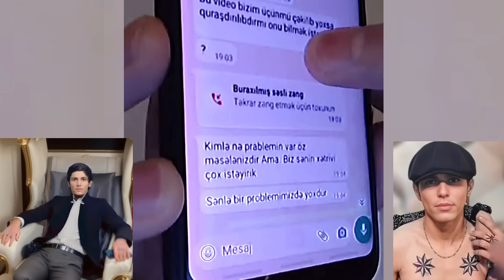Alik Astaralı - Qabil məmmədovu baxın necə (NAKAZAT ETDİ) qabil məmmədyanın başına 100-min qoyulub?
Alik Astaralı - Qabil məmmədova zəng edərək (TƏHDİD ETDİ) "qabil kriminal avtoritet-ə həddini aşdı" Alik Astaralı - Qabil məmmədyanı baxın necə (NAKAZAT ETDİ) qabil məmmədyanın başına 100-min qoyulub?

Alik Astaralı
Alikastaralı
Avara alik astaralı
Avaraalikastara
Alikastaralıavara
Avaraların şahı alik
Astaralı Alik
Kriminal Avtoritet Alik Astaralı
Avara Alik Astaralı
Avara Alik
Alik Astaranski
Talış Balası Alik Astara
Avara alik Astara
Alik Astara
Ceyhun Beylaqanski Ceyhun Ələkbərov
Lotu Quli Bakinski Nadir səlifov
Rövşən Lənkaranski Rövşən Caniyev
Namik Bakinski Namik Selifov
Alik Astaralı Əliəkbər Dadaşov
Varavskoy İdeya Kriminal Aləm
Oğru Qanunu Qanuni Oğrular
Aftaritetlər
Avaralar
Bradyaqalar
Jizn voram Azərbaycan Astara Baku İstanbul Türkiyə Alik Astaralı Azerbaijan/Astara
Alik/Astara’lı